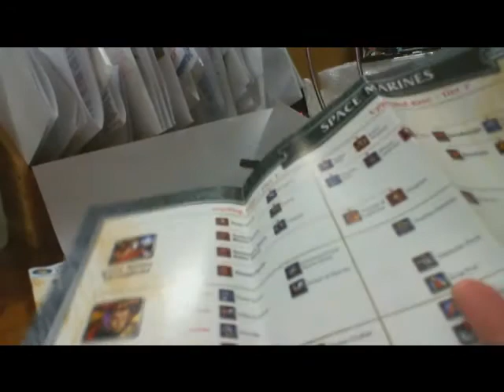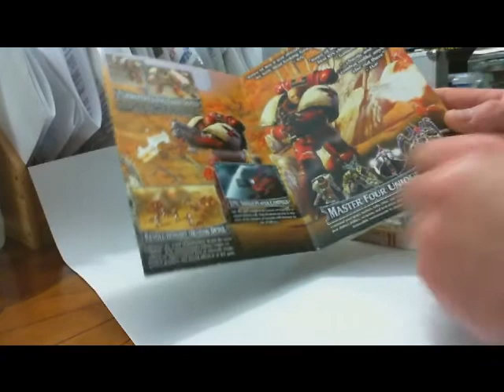General Review # 6, Dawn of War 2, Vid 27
My review of the computer game Dawn of War 2.